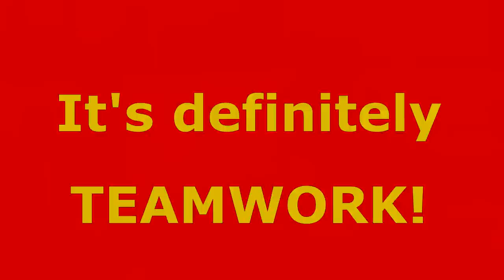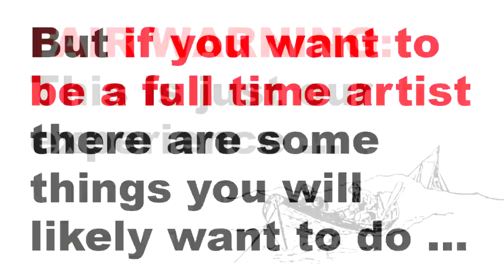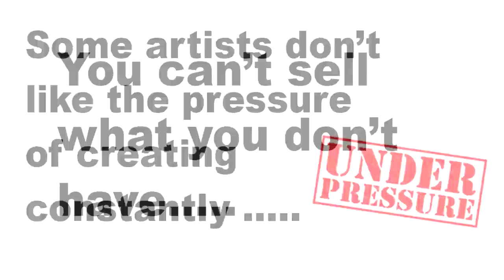How to Start & Run a Successful Art Career - Kevin Caron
- Artist Kevin Caron's business manager provides an overview of what they have done to develop his full-time career as an artist .

Sculptor Kevin Caron is looking at the page on his YouTube channel where the comments come in.

Some of the questions he gets often are, "How do you run your business? How do you start an art business? How do you promote yourself? How do you price your artwork?"

Kevin Caron tells viewers that they want to talk to the Voice, his "lovely assistant." Kevin Caron says it's time to turn the tables, take the camera away from her, and give her the microphone. It's time to ask her what she does for him.

The Voice says that the business is really teamwork. It started with Kevin Caron's talent, which is really, really important.

But, she says, you don't have to make art a business. You can also just make beautiful art. But if you WANT to be a full-time artist, there are things you probably need to do.

The Voice emphasizes that this is their experience. Your route may differ.

She sees the operation as a balancing act. In addition to the artistic side, you have the business side:  pricing and inventory, that sort of thing.

Pricing is a big issue. Kevin Caron often gets questions about that. In the series about building a successful art career they will definitely talk about pricing.

The third part of a successful art career is marketing. That's social media, galleries advertising, shows. So the artistic, business and marketing aspects are all part of a full-time art career.

Kevin Caron got started just by making things. The Voice says that's important -  some people want to be an artist until they find out it's hard work.

Kevin Caron was working part time on his art while driving a semi truck full time. One question he gets a lot is "How do I get ready to quit my job and become a full time artist?" Says the Voice, "Boy, that sounds super scary to me." Kevin Caron worked part-time at his art while driving full time for 4 - 5 years before becoming a full time artist.

The Voice recommends developing an art career part time at first. It's a lot of work and you're not going to have much play time unless you consider the art playing, which Kevin Caron did. But you have to find out if it's for you.

That way you're not risking your job and your future because you might not like it. Some people don't.

There's a lot to talk about on this subject, and the Voice is glad to share what they have learned - some hard earned lessons as well as some wonderful successes during the last 13 years.

Kevin Caron and the Voice will do a series of videos about developing an art career, answering the questions that people often ask about. Kevin Caron asks what viewers should do next. Answers the Voice: "Make some art!"

to see some of Kevin Caron's sculpture and his free how to videos.

Well, you might want to stick around for another moment to see Kevin Caron hone his camera skills .

"Inspired sculpture for public & private places."

Artist Kevin Caron has been sculpting full time since 2006. See - and hear - his amazing metal and large format 3D-printed sculptures, which are found in public and private places coast-to-coast